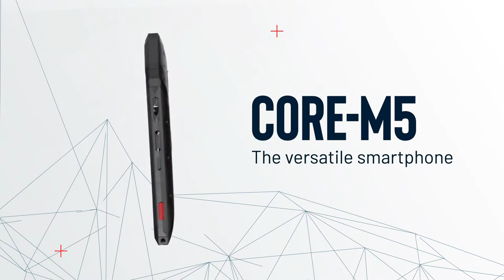The Crosscall CORE-M5: The enterprise smartphone with military-grade toughness for professionals.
An intelligent, Android Enterprise Recommended smartphone built to military-grade toughness standards (fifteen MIL STD-801H tests passed), the Crosscall CORE-M5 is the perfect solution for professionals across a wide range of fields.

Fitted with the high-end Qualcomm SN6115 Octocore 2,0 GHz processor for a smooth, optimal experience in both professional and personal life, the Crosscall CORE-M5’s impressive power means you can activate all professional apps and switch between types with no loss of responsiveness. Best of all, it operates optimally in extreme conditions, withstanding temperatures ranging from -51 degrees Celsius to +71 degrees Celsius.